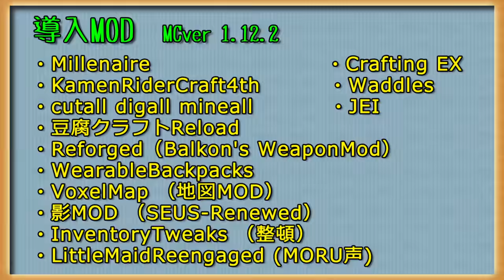【Minecraft】マイクラ屯田生活記リターンズ 9話【ゆっくり実況】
自分が楽しむことが第一。
過度な期待はしないでください。

不定期火曜金曜12:00公開設定

BGM　Youtubeオーディオライブラリから抜粋
OPBGM Youtubeオーディオライブラリの「Dixie_Outlandish」
効果音 ・魔王魂様 ・効果音ラボ様 他
フォント ・851フォントシリーズ・よく飛ばない鳥（マルセ様）・たぬき油性マジック（たぬき侍様）・ふぉんとな様・源界明朝・装甲明朝・瀬戸フォント 他